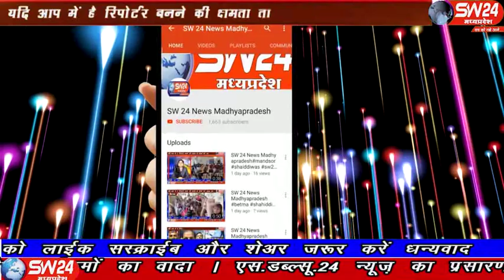sw24news jhabua, 18.01.2020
झाबुआ जिले में फिट इंडिया दिवस के तहत नेहरू युवा केन्द्र द्वारा राजवाड़ा चैक पर आयोजन किया गया। सुबह 9 बजे स्कूली बच्चो की वाहन रैली निकाली गई झाबुआ से प्रेम सतयोगी की रिपोर्ट#sw24news